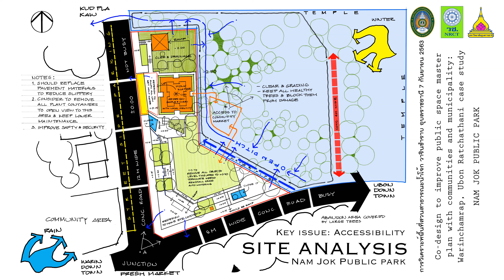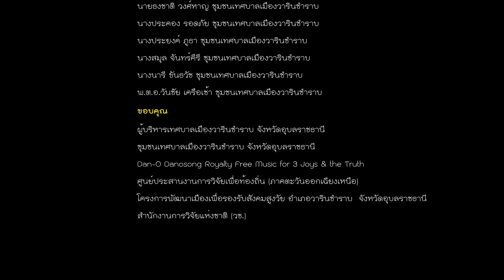Nam Jok Public Park